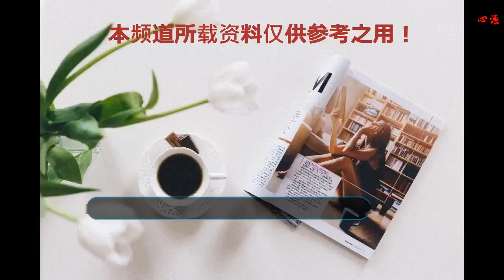同為童星出道，她6歲就被馮小剛稱為“戲瘋子”，如今越來越美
最近張子楓憑借《快把我哥帶走》大火了一把，不知道在2020年回歸《唐人街探案3》的她會給我們帶來怎樣的驚喜呢？

    依稀記得張子楓還是那個《唐山大地震》中扎著兩個小辮子黑黑的小女孩，2009年的張子楓只有6歲，是史上最小的馮女郎，當然張子楓在影片中的表現沒讓人失望：抬頭看人時眼睛里透著的小膽怯;坐在床邊發呆的模樣;滿身臟兮兮站在雨中受傷痛苦的神情，“小方登”的演技爆發力是驚人的，連導演馮小剛都夸她小小年紀就是戲瘋子。

    張子楓憑借《唐山大地震》獲得了大眾電影百花獎的最佳新人獎，是該獎年齡最小的獲得者。張子楓5歲出道，這部電影算她進入娛樂圈的敲門磚，她的演技在一個個角色中被不斷肯定。在2015年的《唐人街探案》中，她飾演少女思諾開始為人熟知。張子楓在這部電影最后的那個眼神讓很多觀眾認識了她，當時很多網友都表示有被她的眼神嚇到。2017年，張子楓榮獲共青團中央宣傳部特別授予的“五四優秀青年”稱號。

    關曉彤和張子楓同為童星出道，可是演技卻能被張子楓秒成渣渣，兩人的口碑也開始出現兩極分化。

    以前關曉彤和很多娛樂圈大腕合作，獲得了一個“國民閨女”的頭銜，也贏得了一大票粉絲的關注。不過后來不知道什么原因，很多網友都開始討厭關曉彤了，不知道是不是因為她和鹿晗的戀情有關？

    如今的張子楓已長成17歲少女，穿衣風格多變的她越來越美，希望這個姑娘能不忘初心，在演員這個道路上踏踏實實走下去。，